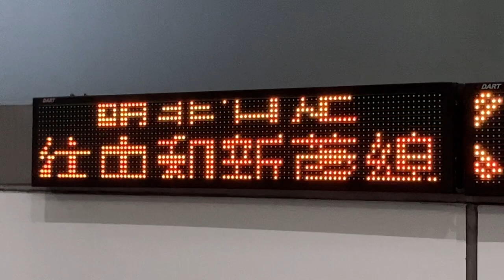台北捷運(台北MRT) 中和新蘆線 忠孝新生站(忠孝新生駅) LED顯示器(LED電光掲示板)